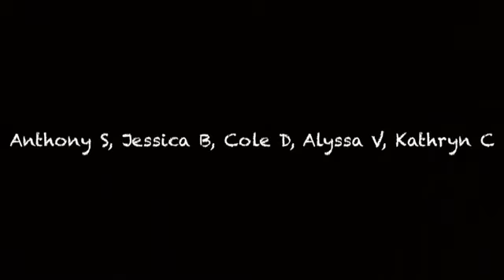"KIDZ KLUB" MUSIC VIDEO 2014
KIDZ KLUB 2014